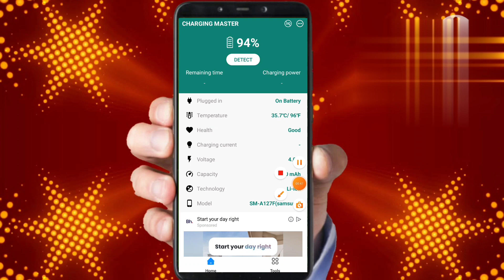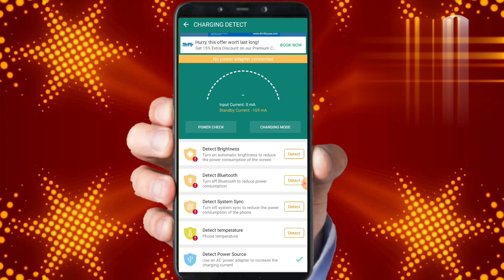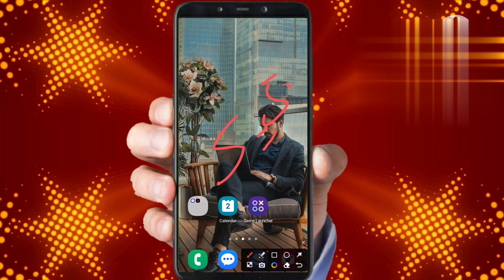Fix Slow Charging Problem | Boost Charging Speed in any Mobil | Enable Fast Charging in Android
Hello,
Dosto es video me maine apko bataya hai kaise aap apne Android Phone me Fast Charging ko enable kar sakte hai aur bahut Kam samay me apne phone ko 100% Charge kar sakte hai ! Agar apka phone slow charge hota hai to es video ko pura jarur dekhna ! Video pasand aayegi to like aur share jarur karna !